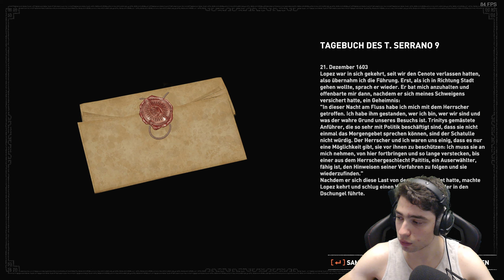Verstecken? Fehlanzeige! - Shadow of the Tomb Raider #53 - Computer 46 [DE] [WQHD]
Verstecken? Fehlanzeige! - Let´s Play Shadow of the Tomb Raider #53 - Computer 46

Ja guuuut. Verstecken ist vielleicht nicht ganz so mein Ding...xD